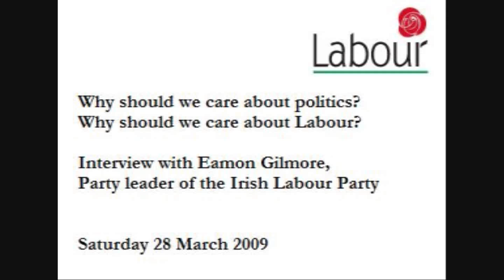Interview with Eamon Gilmore, leader of the Irish Labour Party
Eamon Gilmore, leader of the Irish Labour Party, tells me why I should be interested in politics and why I should be interested in Labour.

Interview on Saturday 28 March 2009 at the Labour Party Conference.